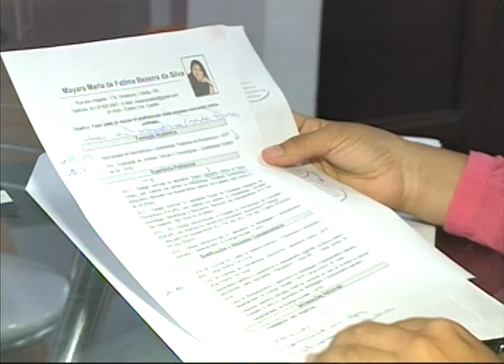[JORNAL DA TRIBUNA] Feira de estágio oferece 500 oportunidades